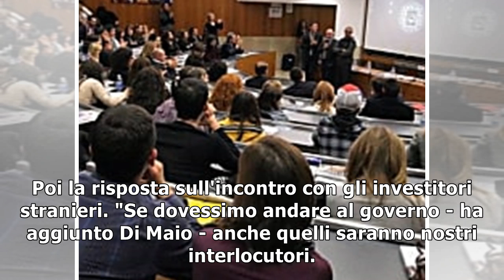M5s, di maio: "incarico dopo voto, saremo primo partito. ripristinare art.18"